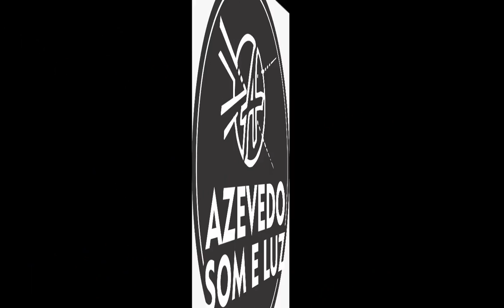"À Frente das Pick-ups" entrevista com Fábio Azevedo - Azevedo Eventos